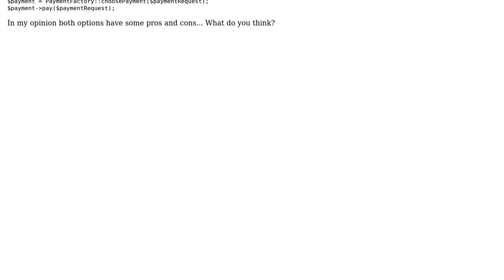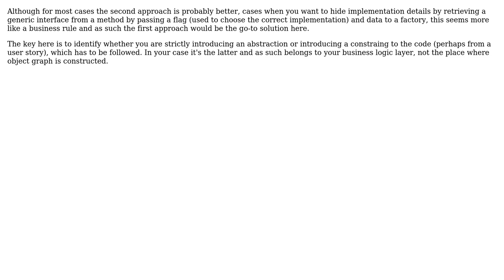Software Engineering: Conditional factory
With thanks & praise to God, and with thanks to the many people who have made this project possible! You are responsible for your own actions.